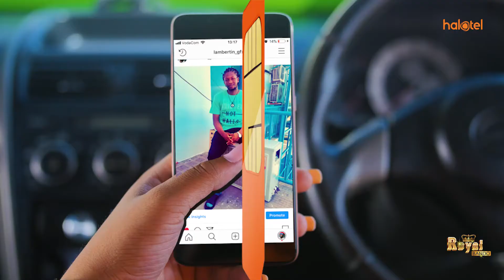AUSSEMS ATAMBA/IGP SIRRO ATOA KAULI/KAKA WA MWANAMKE ALIYEUAWA